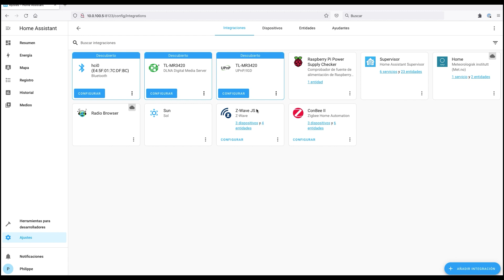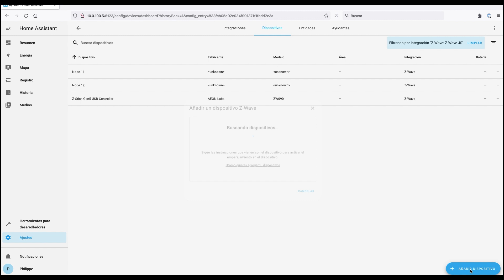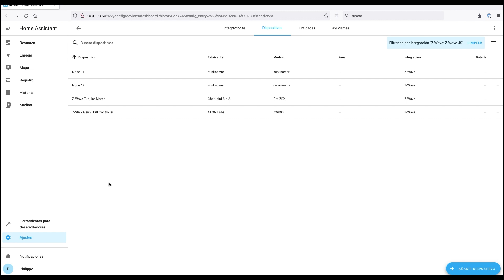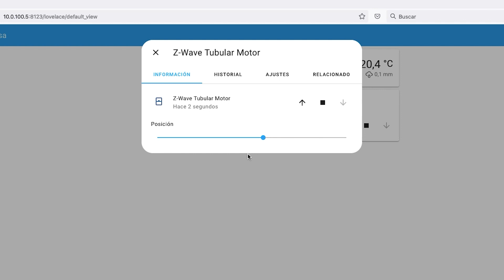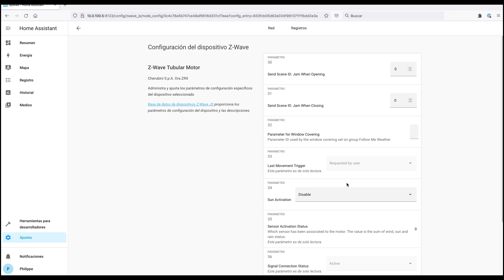Cómo incluir los motores Z-Wave de Cherubini en Home Assistant (con Z-Wave JS)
En este vídeotutorial, explicamos paso a paso cómo incluir los motores Z-Wave de Cherubini en Home Assistant (con Z-Wave JS).